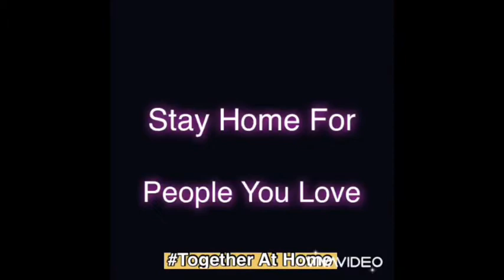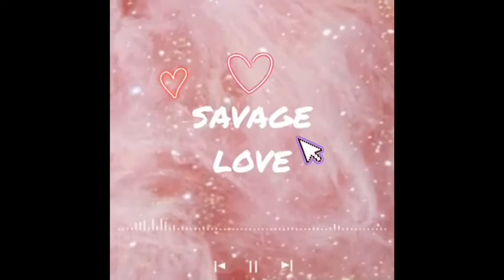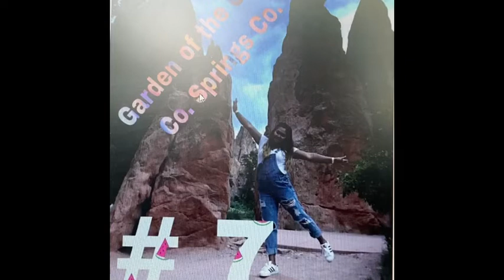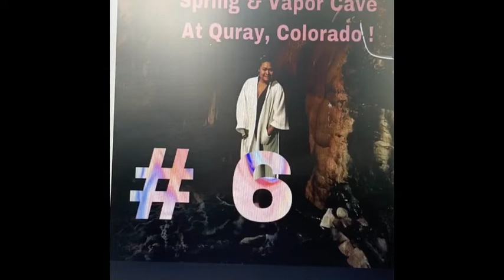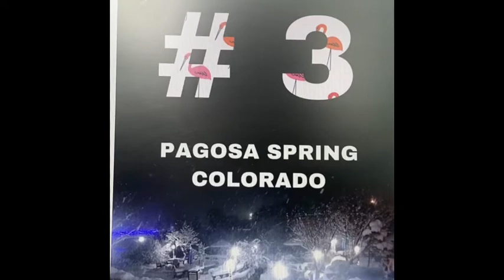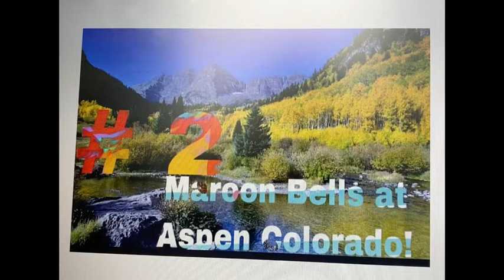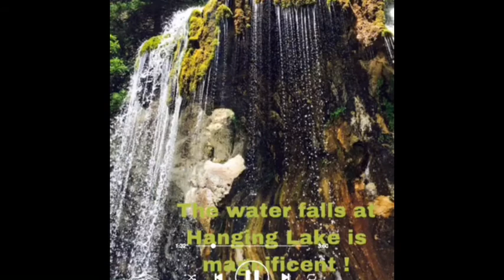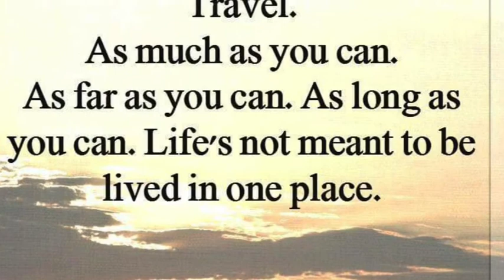13 PLACES N COLORADO THAT U MUST VISIT & SEE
I hope this help for making your plan on this coming  4th of July and Enjoy the rest of the Summer.